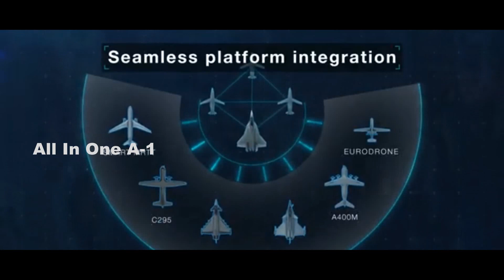5th Generation vs 6th Generation Fighter Aircraft Systems in the World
Please Support As and Give me a Feed Back to Improve. There are five universally accepted features that characterize a 5th-generation fighter aircraft: stealth, advanced maneuverability, advanced avionics systems, multi-role, and network or data fusion capabilities.
The fifth-generation aircraft began in 2005 with the induction of the US F-22 Raptor into the US Military. The F-22 had long reigned as the undisputed 5th-gen ruler of the skies, zooming much ahead of Russian SU-57 and Chinese J-20.
In contrast, a 6th-gen aircraft is likely to comprise everything that defines a 5th-gen fighter jet besides some additional features. There is a school of thought which believes that the next-generation aircraft could be unmanned, whilst maintaining the option of keeping a manned crew.
While this is purely speculation, there may be some merit to this as air forces the world over are working on their loyal wingman concept of pairing a manned aircraft with one or multiple Drones.
Combat drones like the Russian Hunter-B combat drone and the American Valkyrie are AI-enabled drones. Swarm drones are likely to feature in the 6th-Gen fighter programs. Sophisticated AI-driven heads-up displays and data fusions to enhance a pilot’s situational awareness and reduce cognitive load during air combat.
It is pertinent to note that of 6th-gen capabilities and what they may constitute remain a hypothesis. Furthermore, there are no clear-cut generational distinctions and there may be broad overlap.
Another point worth noting is that the 5th Gen jets like F-22 or F-35 are not that old and only began around 2005 and most of the nations do not have access to fifth-gen technology.